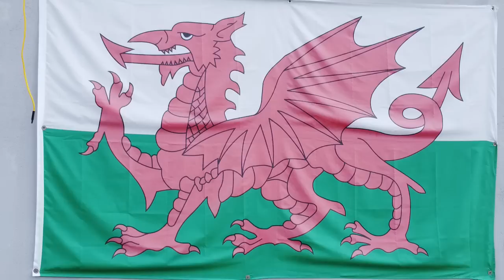Ryan Reynolds and Rob McElhenney's Wrexham AFC start the actual redevelopment of The Racecourse KOP